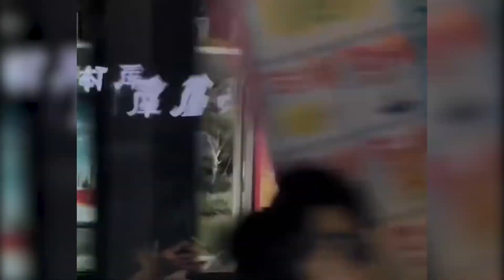交响乐版“科目三”，BGM一响直接炸翻全场！就连指挥老师都蒙了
交响乐版“科目三”赢麻了，BGM一响台下学生忍不住舞蹈，就连指挥老师都蒙了！广西“科目三”已经火遍全球了，华流太牛了！